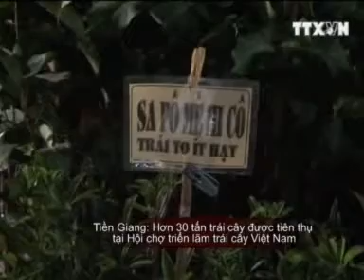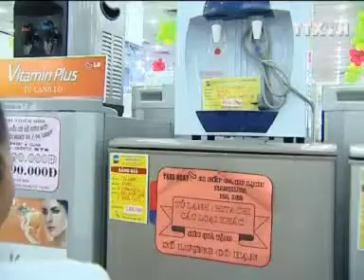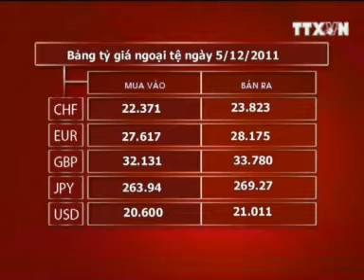NHỊP ĐẬP THỊ TRƯỜNG 05.12.2011 TRUYỀN HÌNH THÔNG TẤN